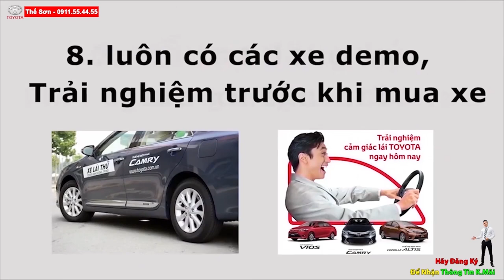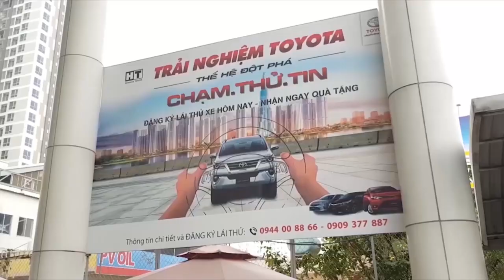Top 10 Mẫu Xe Bán Chạy Nhất Tháng 4/2020 | Thứ Hạng Bất Ngờ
Top 10 xe bán chạy nhất tháng 4/2020| Nhiều thứ hạng bất ngờ
1. Toyota Vios: 1.106 chiếc
2. Hyundai Accent: 618 chiếc
3. Ford Ranger: 481 chiếc
4. Mazda CX-5: 459 chiếc
5. Hyundai Grand i10: 456 chiếc
6. Honda CR-V: 411 chiếc
7. Kia Soluto: 401 chiếc
8. Toyota Fortuner: 392 chiếc
9. Kia Cerato: 381 chiếc
10. Mitsubishi Xpander: 380 chiếc